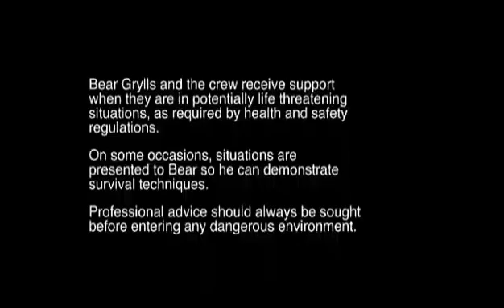Bear Grylls In The Wild - Man Vs Wild (Part 1)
This is part 1 of man vs wild produced by Bear Grylls!